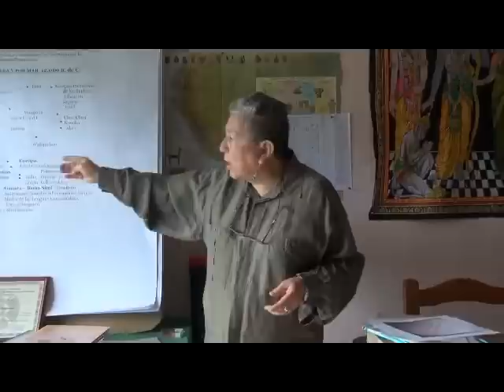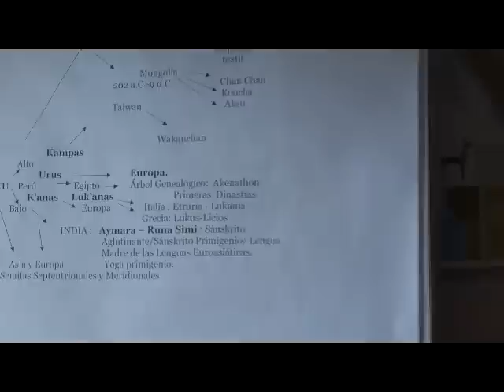Ruth Rodríguez: Razas Madres de la Humanidad, Ecuador.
In this video, we are honored to have the incredible Ruth Rodríguez visit us. Ruth is a primordial culture historian, Mesoamerican archaeologist, and Indigenista. Ruth is the mother of human races and the founder of the Razas Madres de la Humanidad project.

Ruth Rodríguez: The Mother of Human Races, Primordial Cultures of Ecuador.
Ruth Rodríguez: Razas Madres de la Humanidad, culturas primordiales ecuador.
¿Qué razas madres son las que vivan en el siglo XXI? La filósofa Ruth Rodríguez defiende 11 culturas primordiales ecuatorianas.
Razas Madres de la Humanidad: Culturas Primordiales de Ecuador
We discuss the importance of the Razas Madres de la Humanidad project and its goals. Ruth shares stories of her amazing journey and her work to protect and revive the ancient cultures of Mesoamerica. Ruth is a truly remarkable woman and we are privileged to have her visit us.

Enlaces Recomendados:
1- TIPOS DE LIBROS Y SISTEMAS DE ESCRITURA PREAMERICANOS:

Ruth Rodríguez Sotomayor, expone sobre: Cosmología andina ecuatorial primordial, las fiestas y rituales de los solsticios y equinoccios. Además sobre, Saberes para el buen vivir y el ejercicio de los derechos culturales
. Ki-tu milenario.